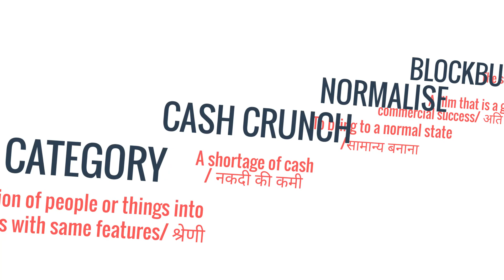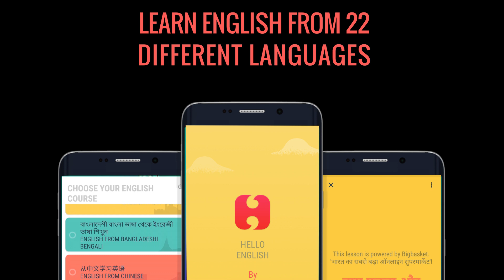Learn English with News | Hello English - Words This Week (16 April - 21 April '18)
Learn English and improve your English vocabulary with the biggest news headlines from the week that has gone by.